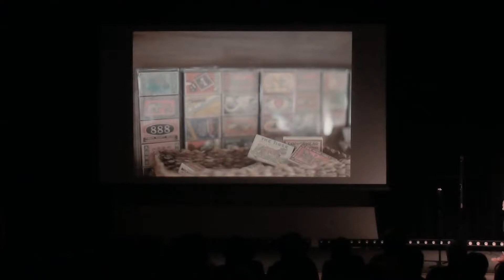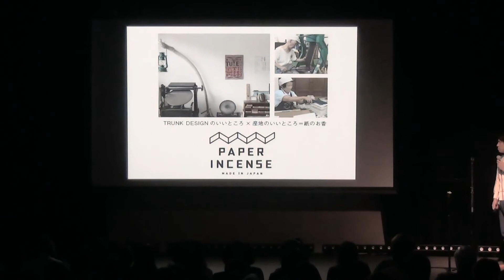堀内康広氏 「兵庫のものづくりとデザイン」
トランクデザイン代表の堀内康広氏による、「兵庫のものづくりとデザイン」のショートプレゼンテーション。2014年11月28日に開催された神戸モトマチ大学　第６回 Sparks! 2.0β より。